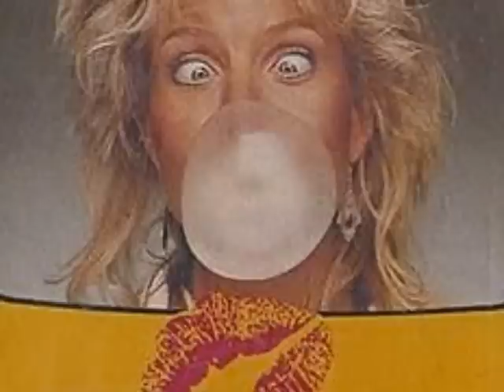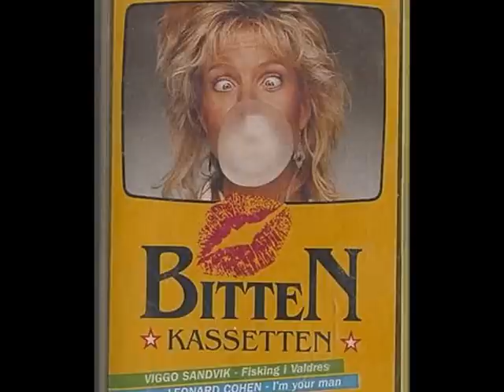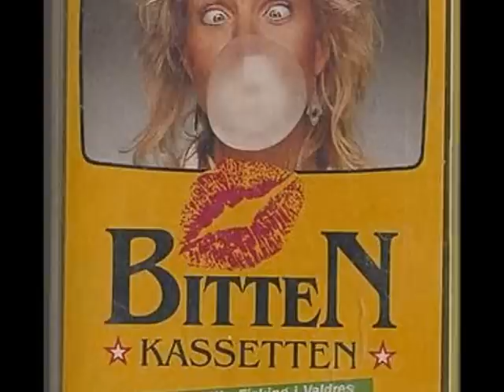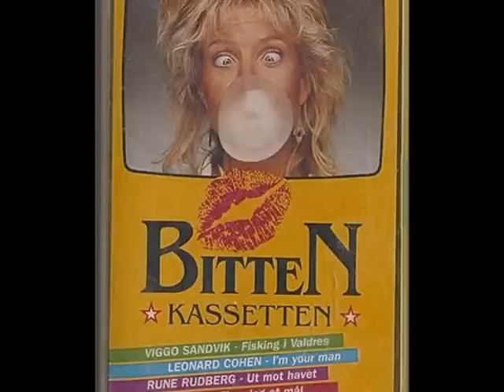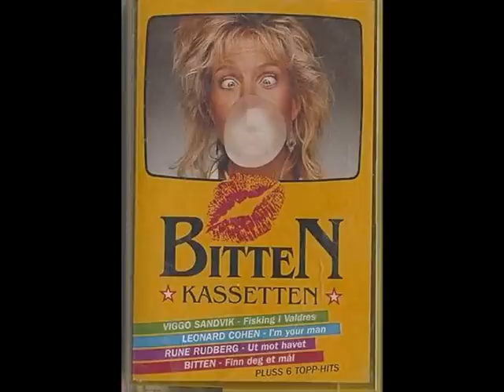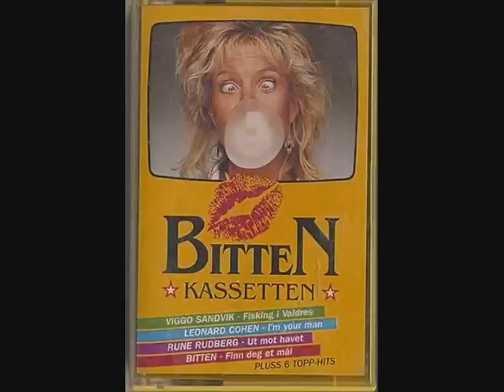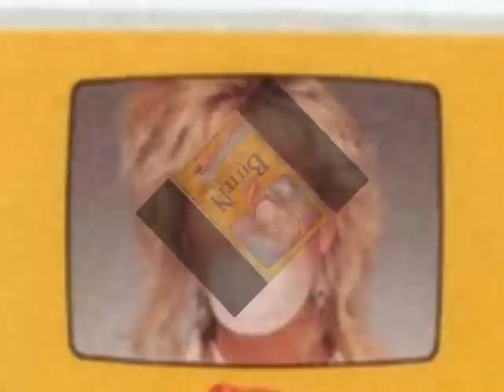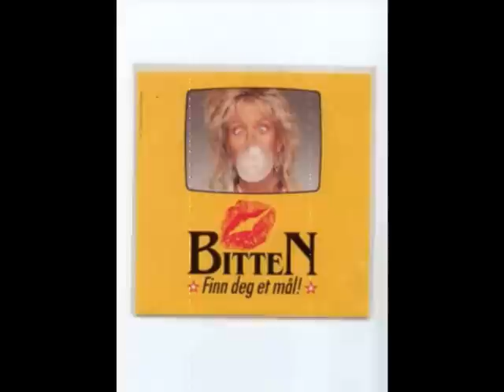BITTEN KASSETTEN 1988 NORSK TIPPING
Dette er fra Norsk Tippings kassett Bitten med Hege Schøyen. Dette består i av sketcher skrevet at Tande-P. 2 sanger er tatt med også: Til Reidar , og Finn Deg Et Mål. Kassetten er fra 1988.